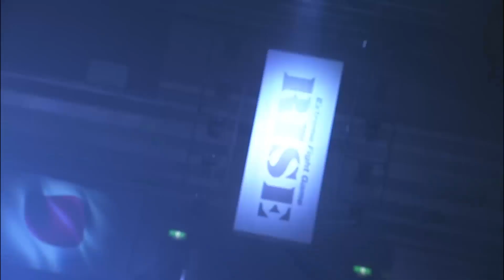【入場式】ABEMA presents RISE WORLD SERIES 2023 1st｜2023.7.2 RISE_WS 【OFFICIAL】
2023年7月2日 ABEMA presents RISE WORLD SERIES 2023 1st本戦開始前に行なわれた入場式の模様を配信します。